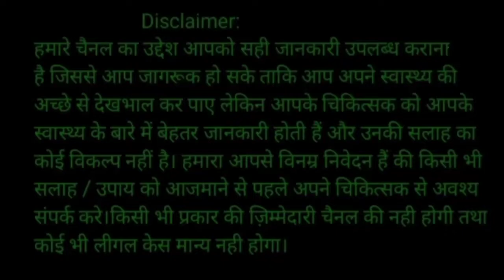बदलते मौसम में कैसे रहे फिट | badalte mausam me fit rahne ke liye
Immunity
Immunity in hindi
improve Immunity power
seasonal diseases
how to improve Immunity in hindi
Flu shot
Flu shot in hindi
badalte mausam me kaise rahe fit
mausam change hone par kaise rahe fit
fevar
viral fevar
badalte mausam me kin baton ka dhayan rakhna chaiye
Hindi Health Tips
weather change
health and weather change
badalte mausam mein kya kare
badlte mausam mein kaise dhyan rakhe
doctor tips
home remedy
hindi ilaj
medical

My wife channels
Consult with hamida